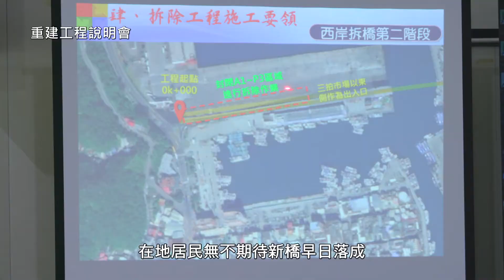南方澳跨港大橋重建工程紀錄影片